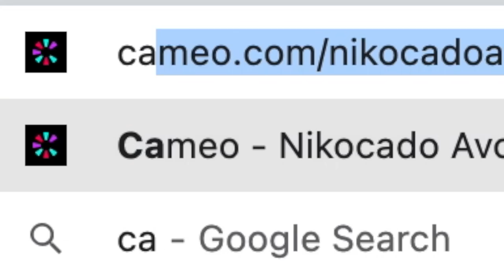Celebrating My 400 Pound Milestone.... Cheesecake Factory Mukbang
I'm eating my feelings. I'm 400 pounds. I keep getting fat and don't know why. My weight is spiraling out of control. Btw I'm not happy that I'm 400 pounds, nor am I celebrating per se. I'm just eating all the food pyramids so that I'm healthy according to my own nutritionalist. Thank you kindly, enjoy watching me eat fettuccine alfredo and 4 cheese pasta while you eat air. hahah ok thanks.